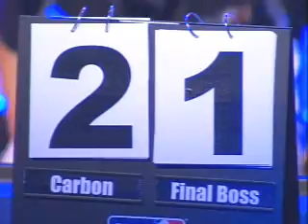MLG Charlotte 2007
MLG Halo Pro Walshy Final Boss FB Ogre OG2 Carbon Ghostayame Str8 Rippin Snipedown Tsquared T2 Instinct Pistola Roy Lunchbox Status Quo Enable Warriors Ninja MrGlobalHD